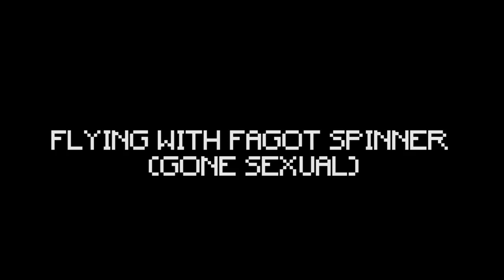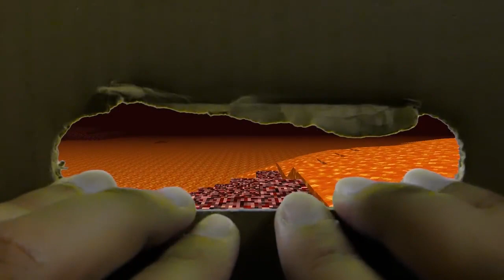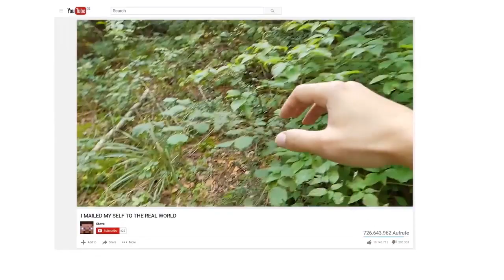REALISTIC MINECRAFT IN REAL LIFE! - IRL Minecraft Animations / In Real Life Minecraft Animations